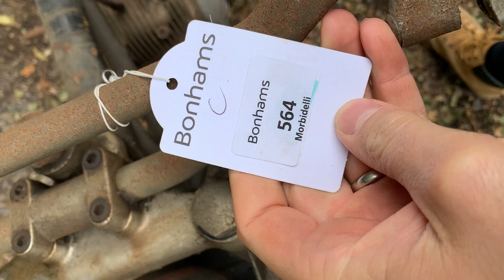BENELLI PROJECT (LOT 564)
AUCTION ADDRESS
Hangar 113
Bicester Heritage
Buckingham Road
Bicester
Oxfordshire
OX26 5HA

FRAME NO. IS-7452
ENGINE NO. IS-7417
Italy's oldest surviving motorcycle manufacturer, Benelli was founded in 1911 by the six Benelli brothers. Now Chinese owned, although still based in its home town of Pesaro, Benelli is best known for its Grand Prix successes in the 1950s/1960s when it secured two 250cc World Championships, and also for its outrageous six-cylinder road bikes of the 1970s. The Italian manufacturer has, of course, always produced less exotic fare such as the Letizia two-stroke lightweight offered here, a model rarely seen outside its home country. Most Italian manufacturers offered similar lightweights in the years immediately following WW2, fuelling the public's demand for cheap transport. This unidentified and incomplete Benelli is offered for restoration and sold strictly as viewed. There are no documents with this Lot.

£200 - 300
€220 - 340